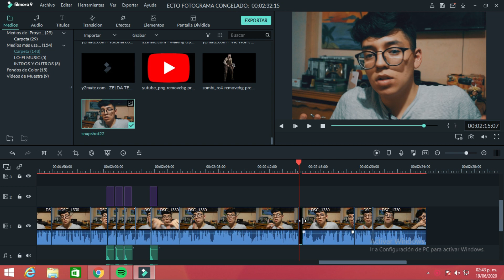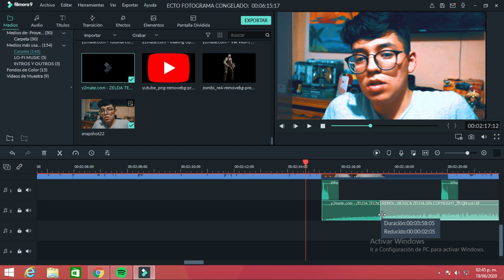Como hacer el EFECTO de FOTOGRAMA CONGELADO en FILMORA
En este vídeo te muestro un nuevo truco en Filmora, el fotograma congelado o freeze frame (SI ESTAS LEYENDO LA DESCRIPCIÓN COMENTA "YO MERO")